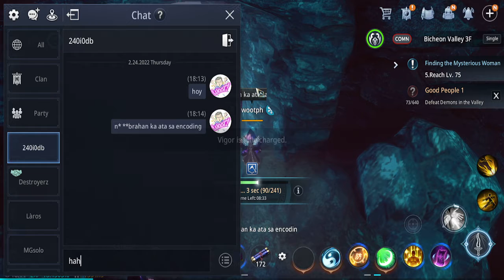MIR4 Shorts | TOO MUCH ENCODING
While doing some Darksteel mining, I encounter this haha

No To Toxicity (No Foul Words)
No To Racism (Includes Religion and Politics.

Hey guys! Donations will go towards making the stream better and also for giving back to my community. Thank you!